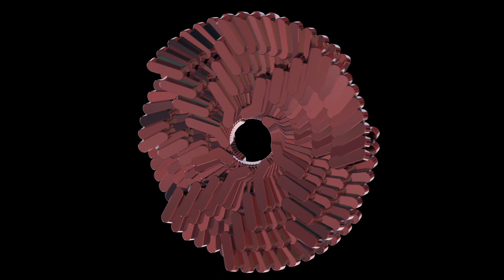Steve Redhead - Sea Choy [MR011]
Artist: Steve Redhead
Title: Eastbook Isle EP
Label: Mutual Rytm
Catalogue: MR011
Format: 12” Vinyl + Digital
Genre: Electronic
Style
Release date: April 7th, 2023

Tracklist:
1. Blokhut
2. Sea Choy
3. Bruusk
4. Eastbook Isle
5. Planet Phatt
6. Monster Madness

After appearing on the label's recent 'Federation of Rytm II' release alongside some of the industry's most iconic artists, Steve Redhead is back on Mutual Rytm, taking over the label from SHDW & Obscure Shape with a 6 track solo EP delivering driving, furious and old school influenced techno.

The eleventh instalment of Mutual Rytm opens with the rolling grooves and choppy vocals of 'Blokhut', which flows smoothly into the highly effective drums and strings of 'Sea Choy', while 'Bruusk' closes the first side of the vinyl with a hypnotic, well-crafted 90s influenced techno anthem. On the flip side, the title track 'Eastbook Isle' is all about its rolling bassline, retro/electro influences and a mesmerising melody, while on the B2 'Planet Phatt' closes the record perfectly with a classic old school sounding cut, made to be the last track of the set or those early morning moments. Last but not least is the digital bonus track 'Monster Madness' and as the name implies it is the hardest of the bunch, with aggressive late night grooves wrapped in deep, repetitive and evocative chords.

Undoubtedly one of his best works to date, the Belgian producer keeps up the good work with his second appearance on the label in the form of his Eastbook Isle EP, to be released on 7 April 2023.